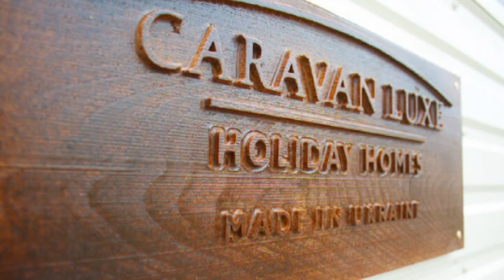New mobile home transportation.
The production of Mobile Homes in Ukraine.